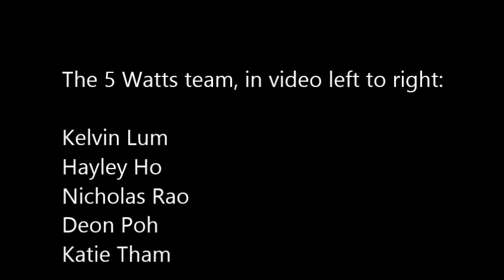Man In The Mirror - Michael Jackson (cover by 5 Watts for Roses of Peace'15)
Well well, how time flies and we're now into the final quarter of 2015. How much progress did we make on those resolutions we'd set at the start of the year? In any case, it's certainly been another eventful year.

After a most hectic and stressful period at work, I'm grateful to have had this opportunity to jam with fellow music enthusiasts from the student division in SSA. No doubt it was to prepare for yet another short term, last minute project that,  though stress-inducing, was also for a good cause. We were chosen to represent SSA to perform at the Roses of Peace 2015 volunteers' appreciation dinner. It's a wonderful interfaith exchange initiative by some SMU Muslim Society students since a few years back.

This was one of the songs we performed, the other being the Greatest vs Titanium mashup from one of my previous covers. This song actually came to my mind easily when our coordinator requested us to sing songs about peace and interfaith harmony. Man In The Mirror though, is a technically demanding song, and we also had to make some effort to understand the feel that came with MJ's groove, even studying some other covers for inspiration.

Of course, very few in the world can actually do justice to MJ's songs, but it's safe to say we really wanted to perform this from our hearts, because what the song describes is essentially what we learn in the SGI about Human Revolution. As Daisaku Ikeda describes, “A great human revolution in just a single individual will help achieve a change in the destiny of a nation and, further, can even enable a change in the destiny of all humankind.” It's not easy to change of course, but we can and we will be able to transform this world for the better. Afterall, winter always turns to spring. ;)

Hope you guys enjoy listening as much as the 5 Watts team had performing it. ^_^